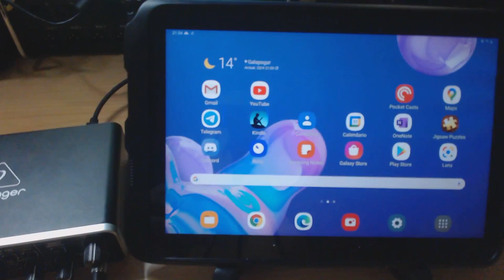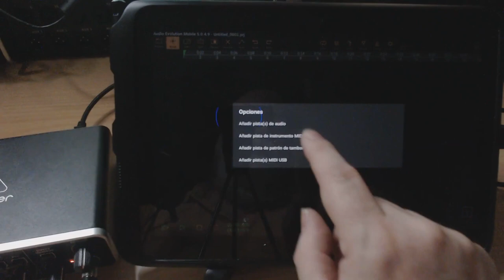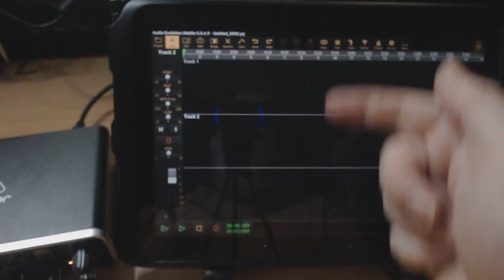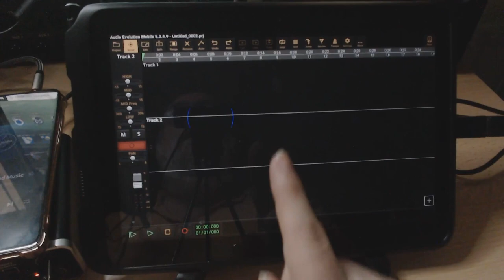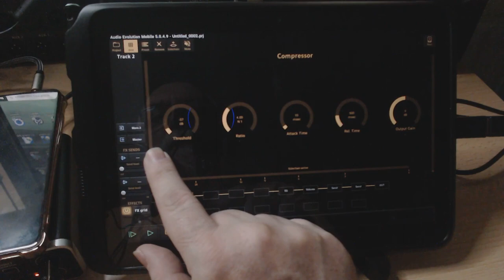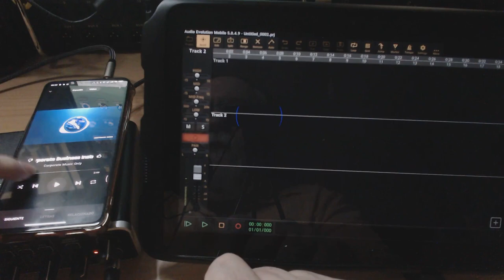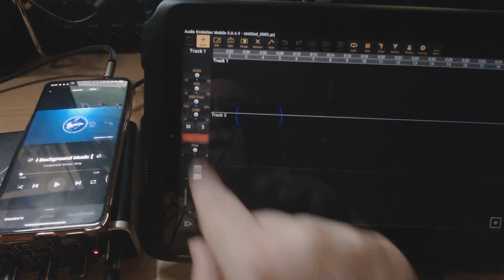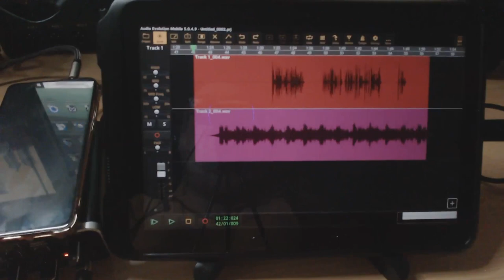Grabando podcast en movilidad - Android 👍🎤🔊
En este vídeo os explico como grabar un podcast en movilidad usando una interface Behringer UMC202HD, un micro Behringer XM8500 y un tablet Android, gracias al programa Audio Evolution Mobile Studio.